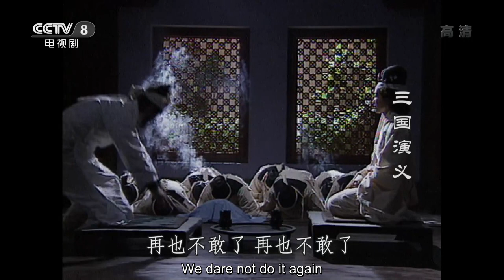[Eng Sub] Romance of the Three Kingdoms EP.02 The Ten Attendants cause political turmoil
【TV Series】Romance of the Three Kingdoms 三国演义 1994版

【Synopsis】
Romance of the Three Kingdoms is a Chinese television series adapted from the classical 14th-century novel of the same title by Luo Guanzhong.
The story – part historical and part fictional – romanticizes and dramatizes the lives of feudal lords and their retainers, who tried to replace the dwindling Han dynasty or restore it. While the novel follows hundreds of characters, the focus is mainly on the three power blocs that emerged from the Han dynasty's remnants, eventually forming the three states of Cao Wei, Shu Han, and Eastern Wu.

【Starring】Sun Yanjun, Tang Guoqiang, Bao Guo'an, Wu Xiaodong, Lu Shuming, Li Jingfei, Hong Yuzhou